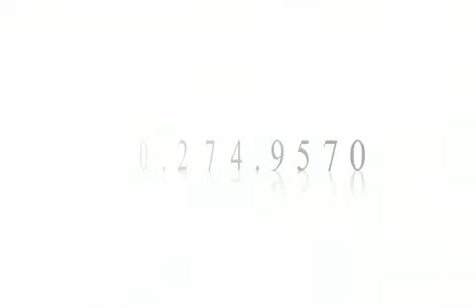Alexis Vogel Beauty The Bombshell Makeup Workshop - Alexis!! Version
The DreZone specially scores workshop video for Hollywood Makeup artist Alexis Vogel.